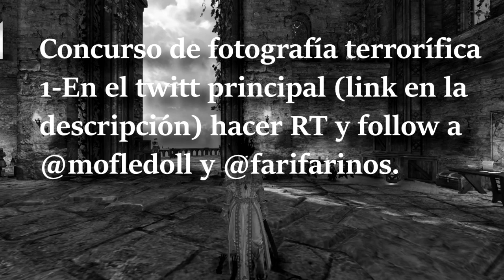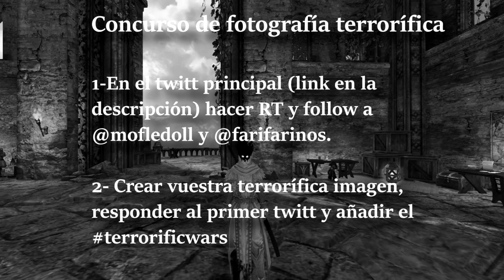¡Llega la Terrorific Wars! Concurso de Hallowen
Sigue leyendo:
La fotografía en el vídeo digo que debe estar ambientada en Gw2 pero no necesariamente!

👻¡¡¡QuuuUUuuu!!!👻
🎃 Halloween ha comenzado y os traemos diferentes concursos
✧ Relatos Terroríficos 💎1200💎
✧ La foto más terrorífica 💎400💎

1. Bases de los concursos

🎃Relatos Terroríficos:
✧ Para participar habrá que seguir los requisitos del tweet principal.
✧ Podrá ser cualquier tipo de texto (cuento, novela, poema, canción) pero ambientado en el universo de Guild Wars 2, y estar basado en Halloween o en una temática de misterio, thriller o terror.
✧ Los relatos finalistas se leerán en un stream especial dónde se dirá al ganador el día 31 de octubre.
Finaliza: 31/10/2019

🎃 La foto más terrorífica:
En Twitter:
✧ RT al tweet principal + Follow @Mofledoll @FariFariNos
✧ Compartir en los comentarios una foto terrorífica con el hashtag
Finaliza: 30/10/2019